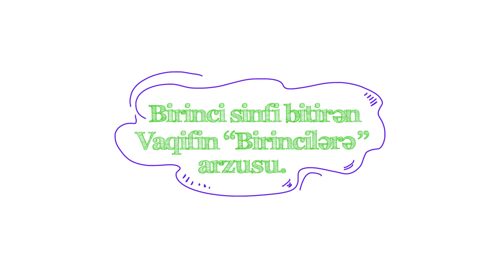15 Sentyabra özəl Birincilərlə hazırladığımız video çarx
Bu il təhsil həyatına ilk addımlarını atan körpələrin bu məsum həyəcanlarına şərik olduq. Bu anları Sizinlə paylaşmaqdan çox şad olarıq.
İlk dərs gününüzü xatırlayırsınızmı? Bəs dərsdən əvvəl keçirdiyiniz şirin həyəcanları necə?
Gəlin, birlikdə izləyək.